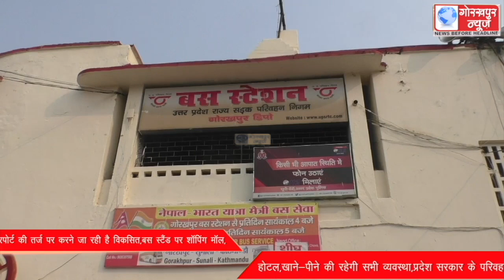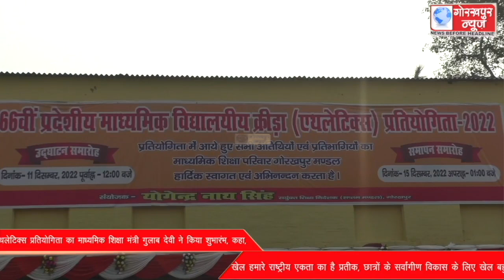GORAKHPUR NEWS 11-12-2022